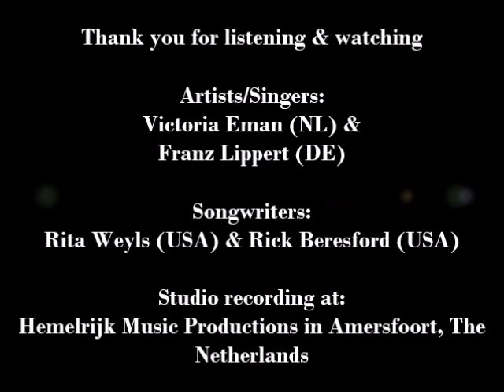I Drink Too duet - RE-MASTERED - Singers: Victoria Eman (NL) & Franz Lippert (GER)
This beautiful Country ballad (duet) is written by two talented Songwriters: Rita Weyls & Rick Beresford from the USA.

I recorded this song with a talented Singer Franz Lippert from Germany. We are both multi Award Winners at the Red Carpet Award Show in Europe.

I hope you'll love our duet song.

Artists/Singers: Victoria Eman (NL) & Franz Lippert (DE)
Songwriters: Rita Weyls (USA) & Rick Beresford (USA)
Studio recording at: Hemelrijk Music Productions in Amersfoort, The Netherlands